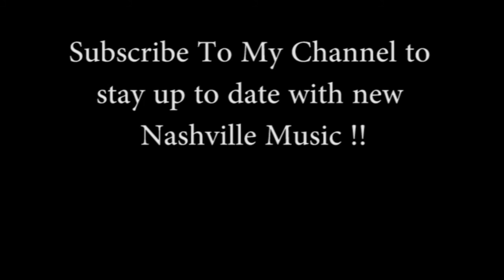11. City built On Top Of A Grave (Ft. Cheezy )[ The Official Cahville Mixtape Vol.1 ]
The Official Cashville Mixtape Vol.1 was created by HighRolla owner of Krush Entertainment in Nashville TN all the artists on this CD are from Nashville Tn. The cd is hosted by inmates housed in CCA Nashville Prison which makes this an alll Nashville production.